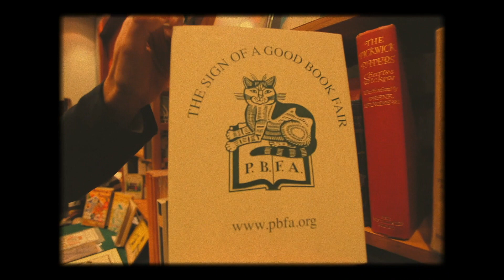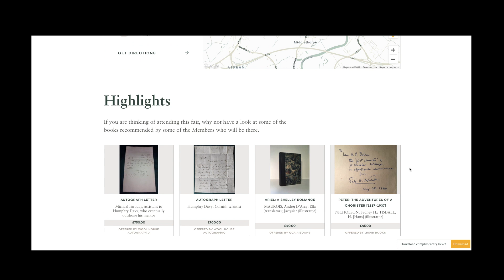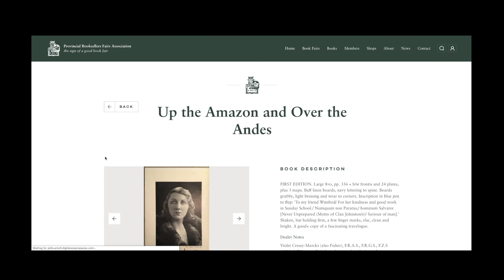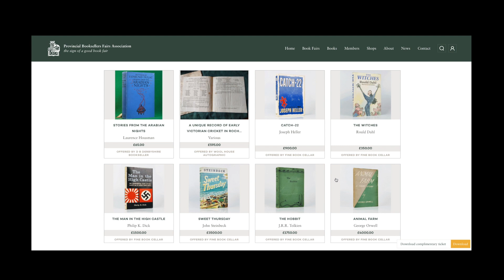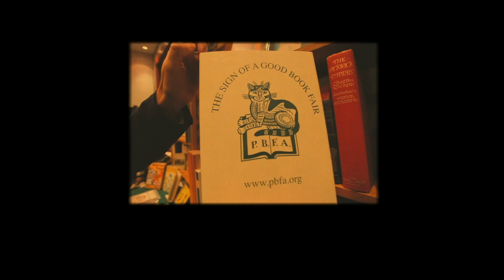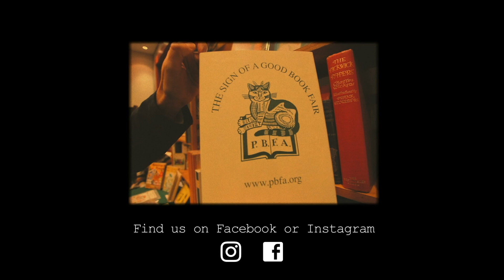PBFA News Ep 2: York January 2020: UK's biggest one day book fair & Bernard Sleigh's Faery Calendar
'You never know what you'll find' is a great way to sum up a PBFA book fair. It's especially true about York, the biggest one day fair in the UK. Over 120 of our professional, trusted members fill the room with books, maps, prints, manuscripts, autographs, ephemera and more. Thousands of collectors turn up to buy - what will you find this year? In this video we look at the PBFA website so you can discover more about who we are, what we do and of course our book fairs. There's a highlights page featuring books for sale and a full fairs calendar. And talking of calendars, in this video we also discover a delightful 1920 book by Bernard Sleigh and Ivy Ellis. I found it at a PBFA book fair 20 years ago, and I didn't even know it existed until I saw it there. I'm going to do that again at York: in the next video I'll showcase twenty books from the fair. What are they? I don't know - I haven't found them yet because 'you never know what you'll find!'